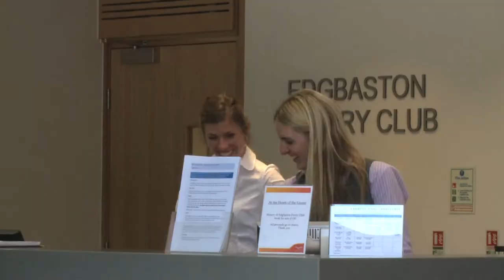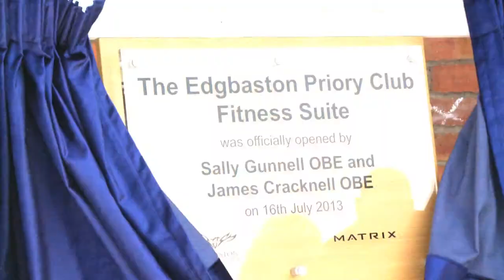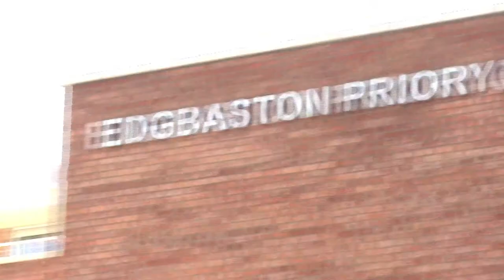Edgbaston Priory Club Opening 2013 by Matrix Fitness UK